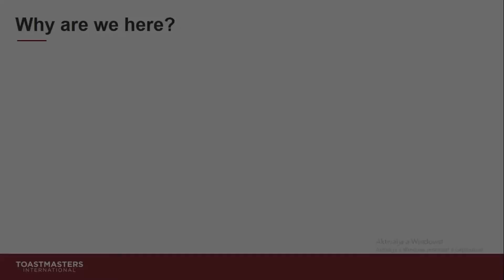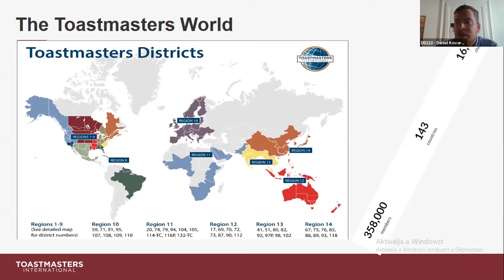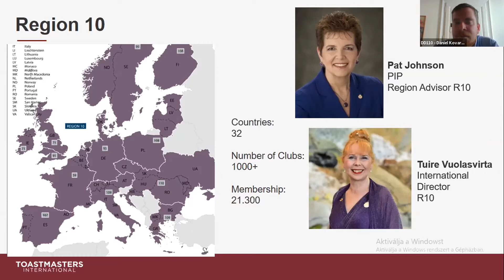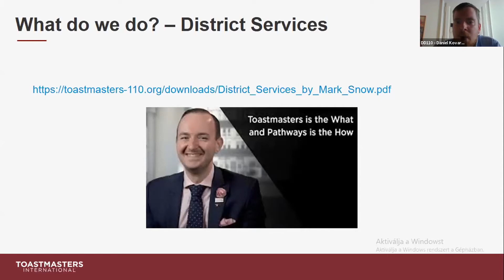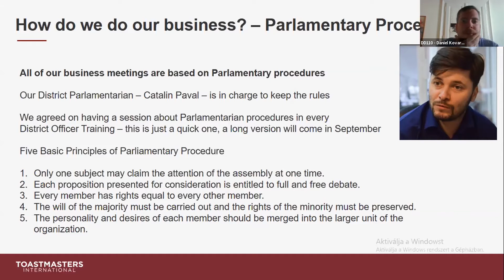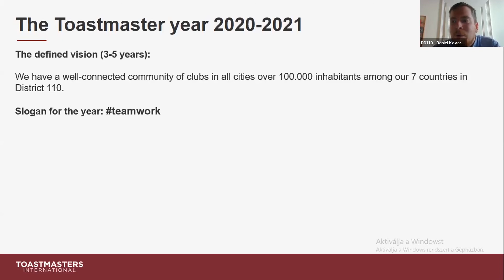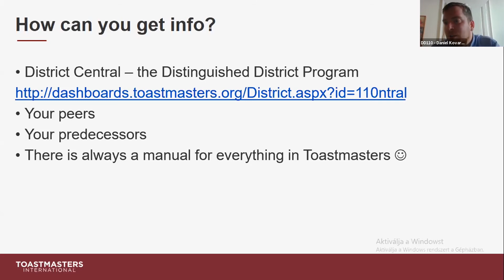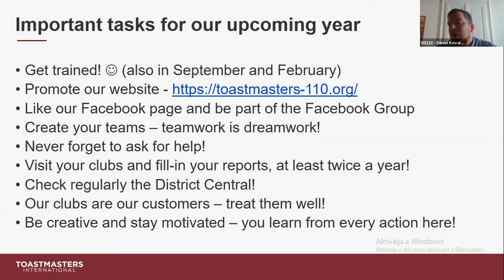Why Are We Here - Daniel Kovari - DOT June 2020 Online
Speaker: Daniel Kovari, 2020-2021 District Director D110
Event: District Officer Training, June 2020